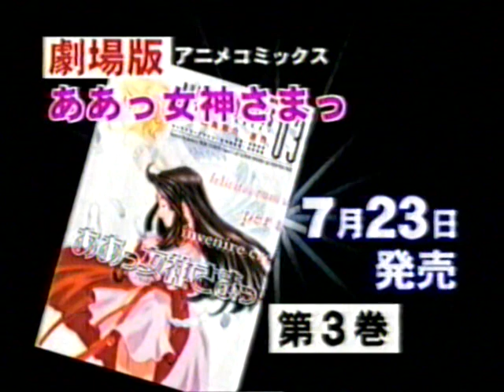Japanese Blade of the Immortal Manga Commercial